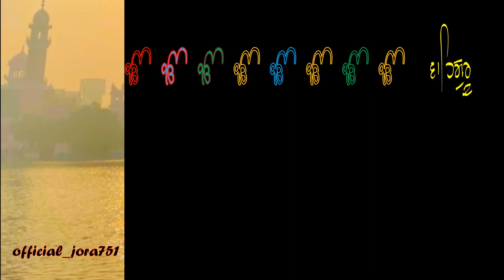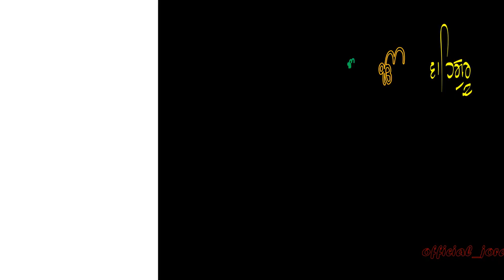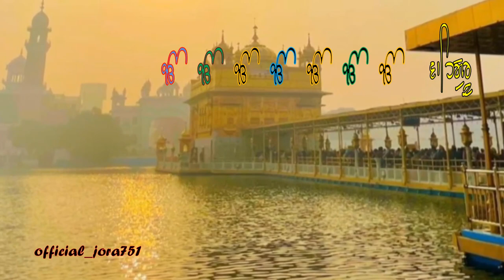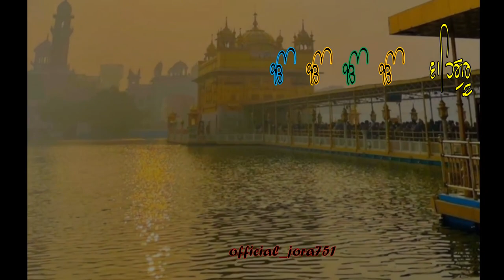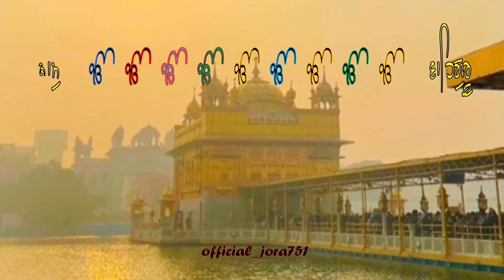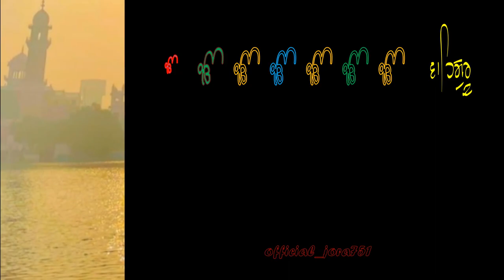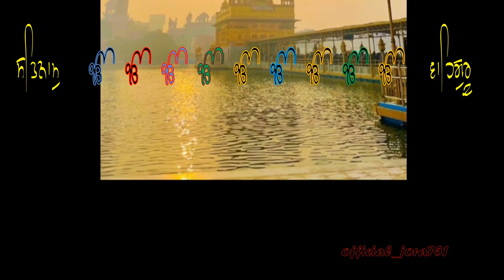SHABAD GURBANI - ਪ੍ਰਭ ਜੇ ਤੂੰ ਮੇਰੋ ਸੁਖ ਦਾਤਾ ---- ਸ਼ਬਦ ਗੁਰਬਾਣੀ